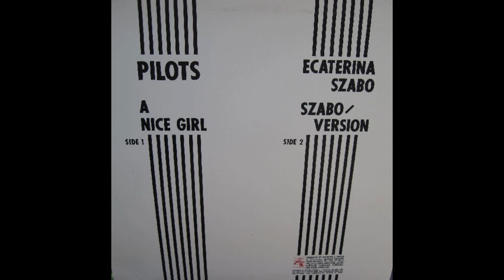Short Wave Mystery - Special Girl (Live Instrumental Mix) unreleased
I obtained this directly from Gregory Scoggins (RIP) over a decade ago. This particular song remains unreleased (possibly unknown?) to this day. Greg was a musical genius and deserves all the credit in the world. These songs deserve to be heard!